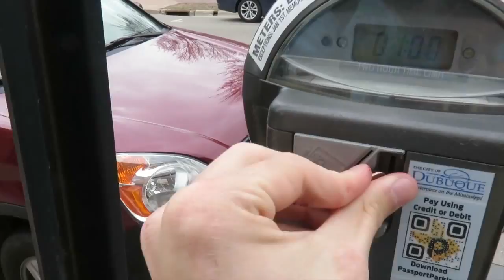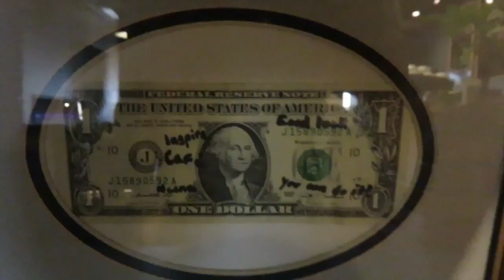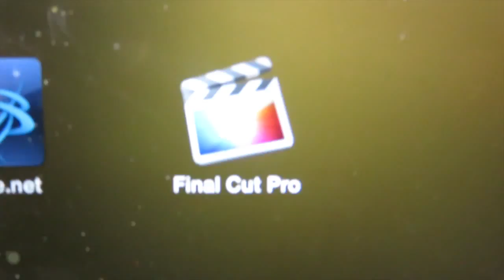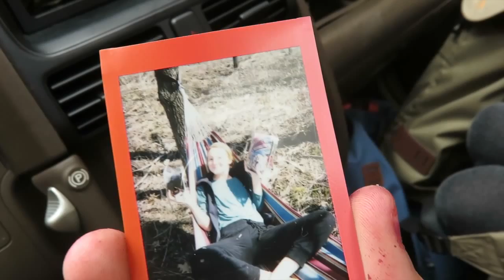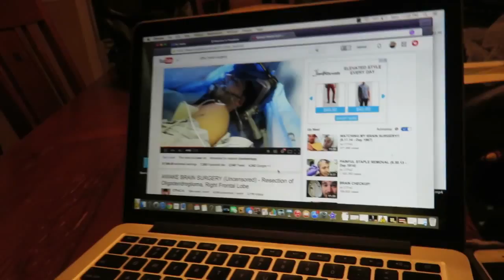TRUE LIFE: BECOMING A BODY BUILDER (vlog 42)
Just a day of hanging out and having fun!